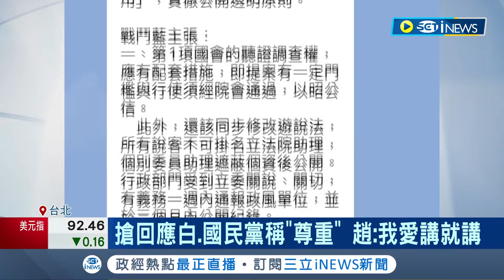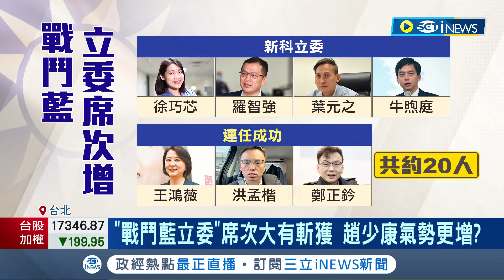黨內逼宮朱辭黨魁? 趙:朱決定該怎樣 藍青年提"朱下趙上" 趙:辭不辭他決定.我沒打算 搶回應白.國民黨稱"尊重" 趙:我愛講就講｜記者 鄭凱中 黃昕晟｜【台灣要聞】20240116｜三立iNEWS